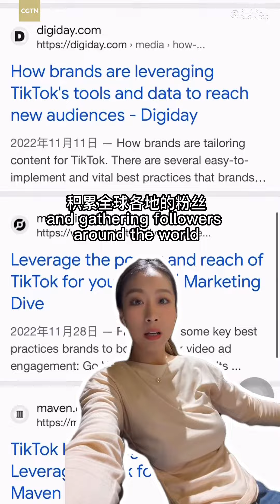Very quickly answer now - What is TikTok？tiktok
tiktok CEO ShouZiChew testified before a congressional committee on Thursday as the company faces a potential forced sale or ban in the United States. American citizens feel confused about the performance of their lawmakers at the hearing. Watch the video to find more!